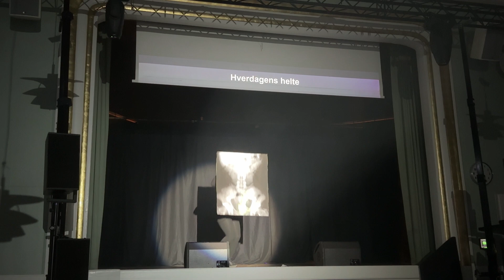Hverdagens helte Smedierevyen 2024